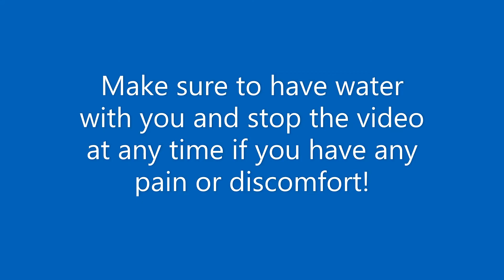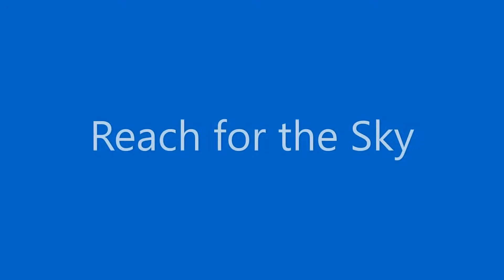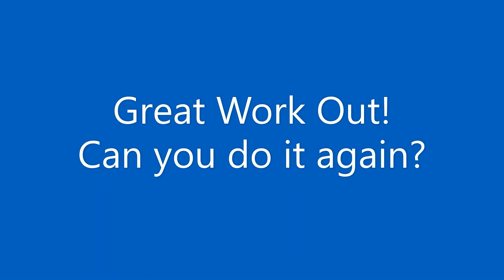Live from the AC: How to Reduce Stress with Exercise!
This video will provide some light exercises you can do at home. Please have water with you and stop the exercises if you feel any pain or discomfort. Have fun!